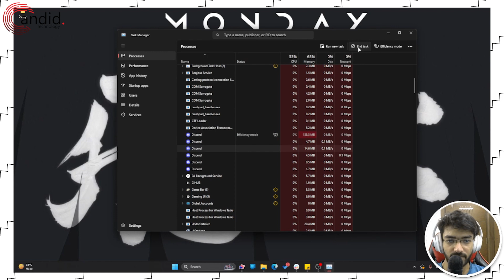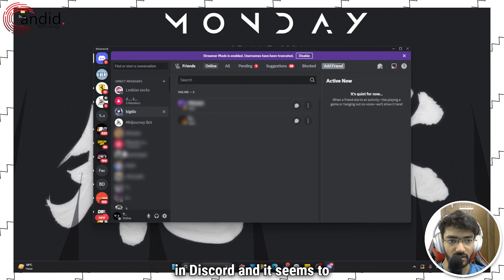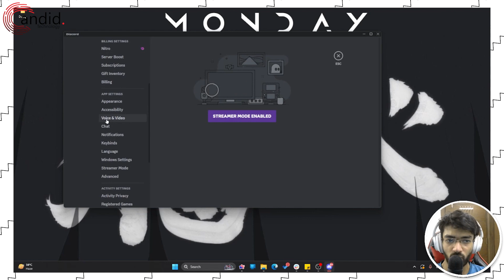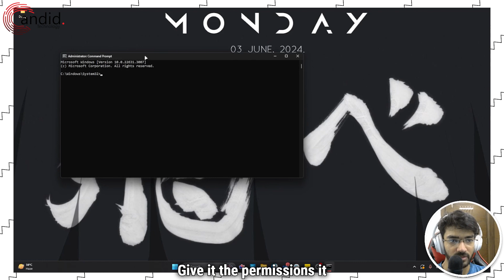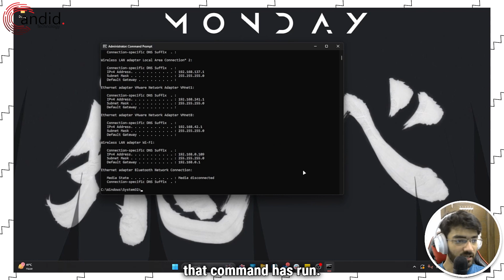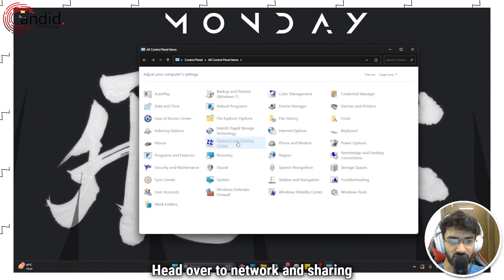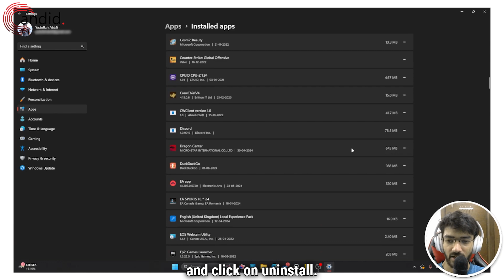How to fix the RTC Connecting error on Discord?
Here is how to fix the RTC Connecting error on Discord. for more guides and tech explainers, reviews, lists, comparisons and more tech-related stuff.